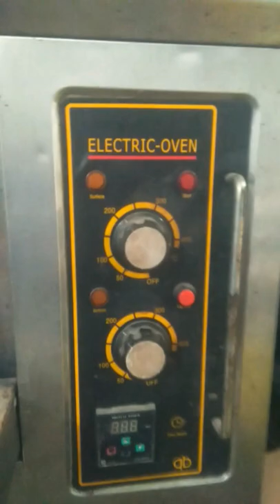Bread Baking In China 😛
Today we made some good looking homemade bread